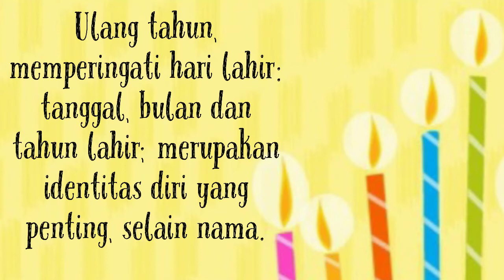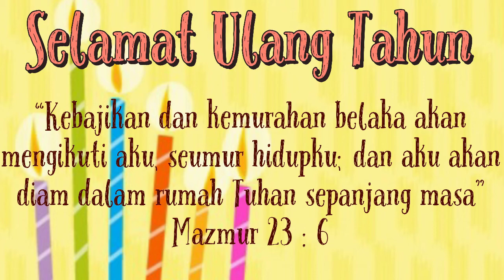Ulang Tahunku 🎂 : Umur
Selain nama, umur atau tanggal lahir adalah bagian dari Identitas Diri yang penting yang sudah seharusnya dikenal anak-anak sedari kecil 👦👧